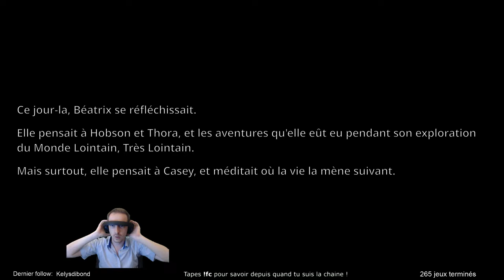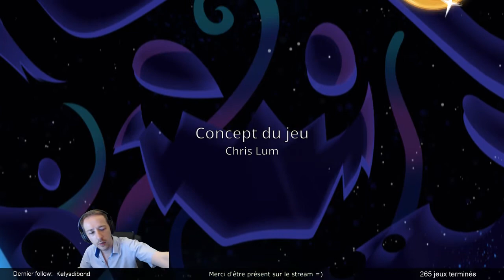Slime Rancher - Fin du jeu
On élève des slimes tout mignon pour des résultats parfois explosifs ah ah